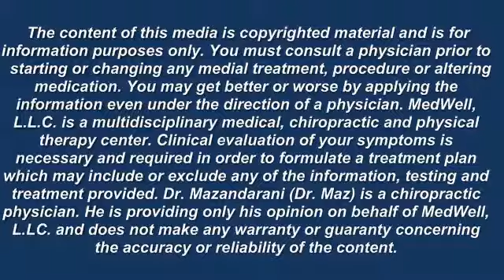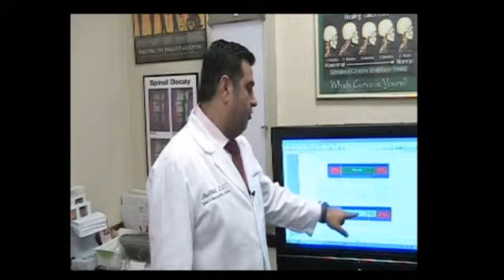BERGEN COUNTY ORTHOPEDIC NONSURGICAL ORTHOPEDIC TREATMENT DOCTORS NORTHERN NEW JERSEY PARAMUS